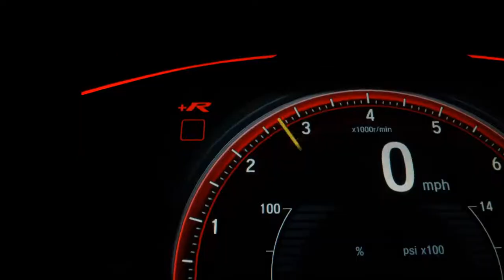MITSUBISHI PAJERO TR4 - 2013 - Franca/SP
ESTRIBO, LIFT SUSPENSÃO, PNEUS A/T, MULTIMIDA

Dados do Veículo
Veículo: MITSUBISHI / PAJERO TR4 2.0 4X4 16V 140CV
Ano: 2013/2013
Combustível: FLEX
Portas: 4 PORTAS
Câmbio: Automático
Cor: BRANCA
KM: 72.000

✅ Air Bag
✅ Alarme
✅ Ar Condicionado
✅ Ar Quente
✅ Desembaçador Traseiro
✅ Direção Hidráulica
✅ Encosto de Cabeça Traseiro
✅ Rádio
✅ Rádio e MP3
✅ Retrovisores Elétricos
✅ Tração 4x4
✅ Travas Elétricas
✅ Vidros Elétricos
✅ Limpador Traseiro
✅ Kit Multimídia
✅ Trio Elétrico
✅ Farol de Neblina
✅ Entrada USB
✅ Bluetooth
✅ Air Bag Passageiro
✅ Porta Copos
✅ Trava Elétrica Central
✅ Engate
✅ Estribo
✅ Protetor de Cárter
✅ Retrovisor Retrátil